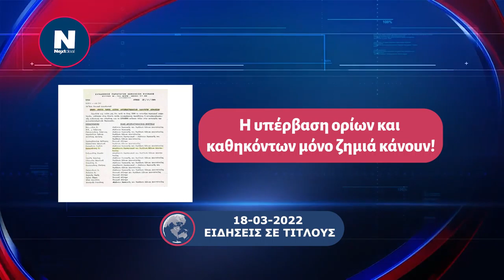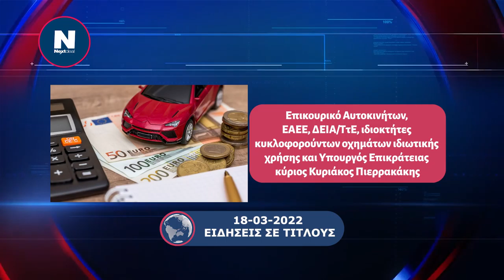18.03.2022 Ειδήσεις σε τίτλους από το NEXTDEAL.gr